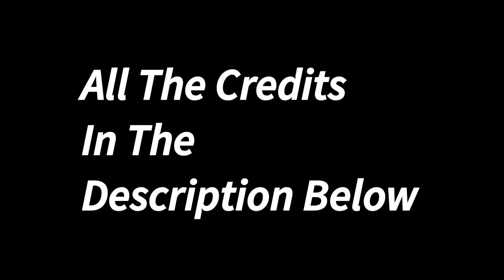श्री भैरवनाथ महाराज यात्रा महोत्सव पांगरी | Shri Bhairavnath Maharaj Yatra Pangri | Vikas Vlogs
हेलो दोस्तों इस वीडियो में मैंने श्री भैरवनाथ महाराज यात्रा  मोहोत्सव  पांगरी को दिखाया है |

Track : Funky jazz - Jae Ren

Topics covered in this Video :

श्री भैरवनाथ महाराज यात्रा महोत्सव पांगरी
yatra vlog
life yatra vlog
virbhadra maharaj yatra
bokate kal bhairavnath yatra begin
mhasoba maharaj yatra
mhasoba maharaj yatra loni
bhairavnath Jatra
bharavnath aarti
sonari bhairavnath mandir काल भैरव नाथ
kaal bhairav nath ki katha
bhairav katha
virbhadra yatra
kal bhairav katha
kaal bhairav katha
amarnath yatra 2010
kal bhairav ki katha
chatrapati shivaji maharaj
bhairav mantra
kaal bhairav ki katha
bhairav baba ki katha
kashinath maharaj
kashinath maharaj vitthal mandir trust
kaal bhairav mantra
kathewadi yatra
vlog meaning
vlog squad
vlog squad members
vlog meaning in tamil
vlog meaning in hindi
vlog creations
vlog ideas
vlog music
vikas vlogs